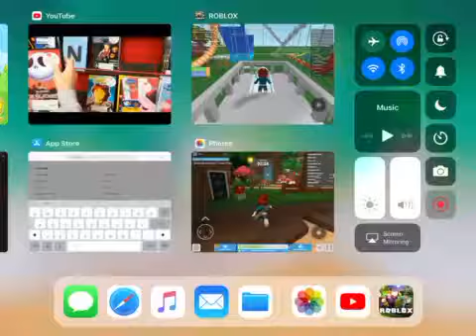Cool Water Slides From ROBLOX